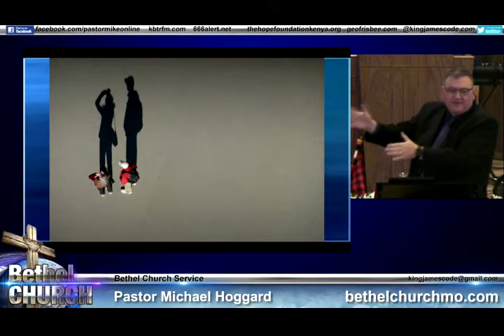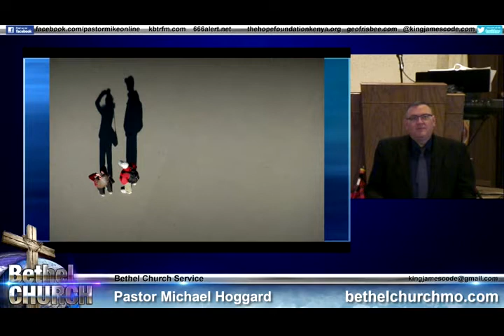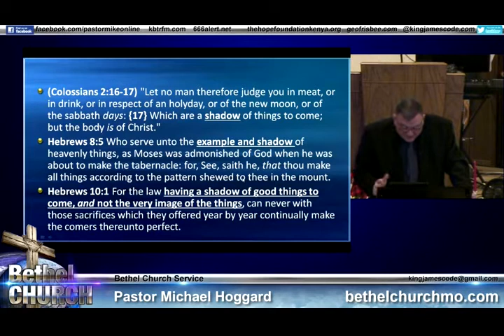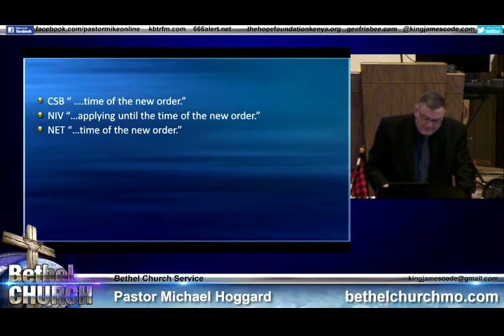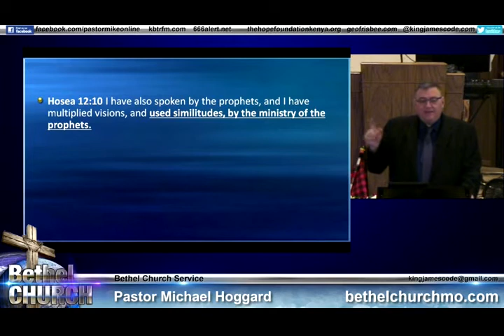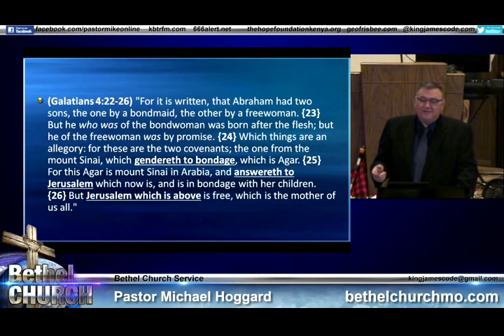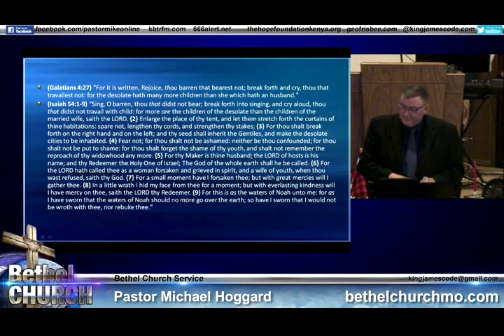The Shadow of Heaven - Mike Hoggard